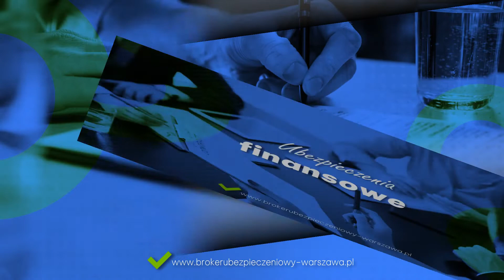Polisy Warszawa Bogumiła Krasna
Polisy, które znajdują się w naszej ofercie są skierowane zarówno do klientów indywidualnych, jak i firm. Sprzedajemy między innymi ubezpieczenia turystyczne, finansowe i zdrowotne oraz na życie. Zapewniamy pomoc w doborze ubezpieczenia należności eksportowych, cargo i komunikacyjnego flot.